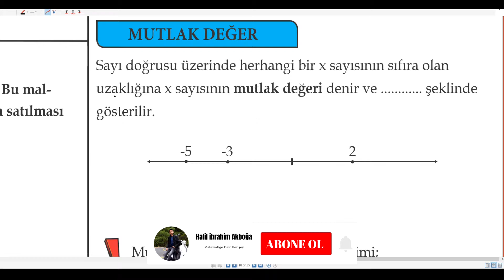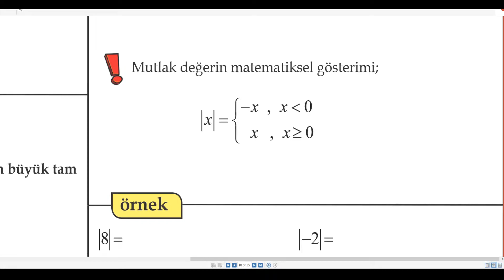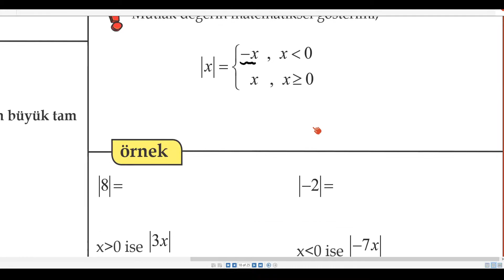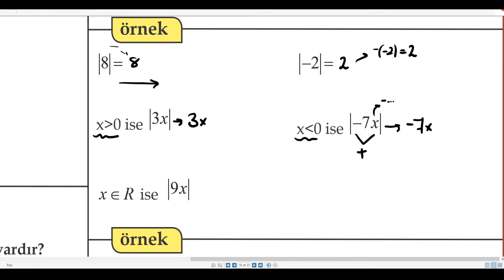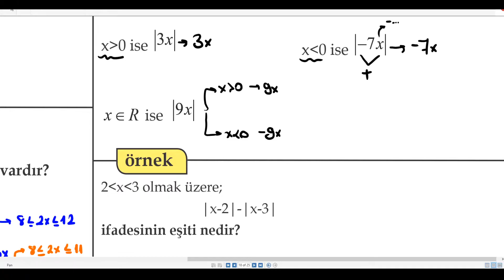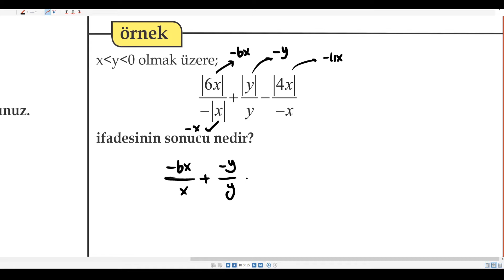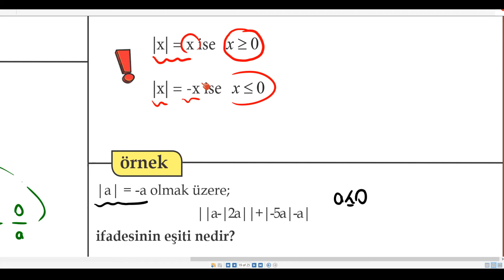Birinci Dereceden Denklemler ve Eşitsizlikler | Mutlak Değer #16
Birinci dereceden denklemler ünitesine mutlak değer ile devam ediyoruz.